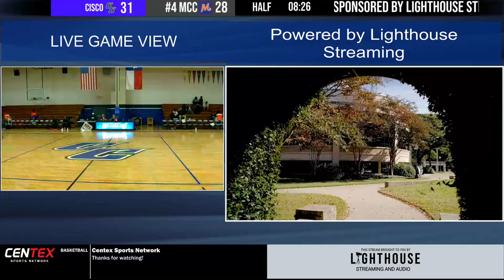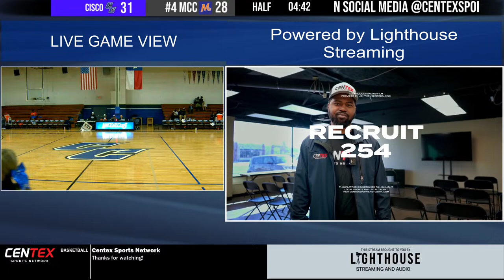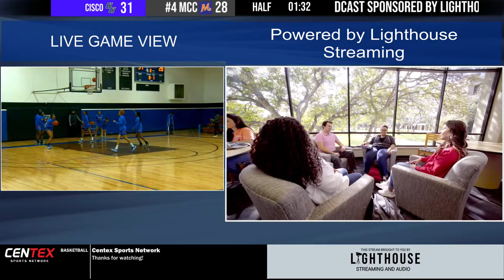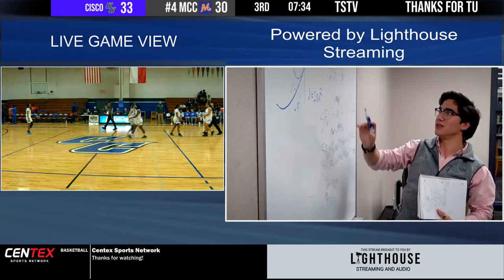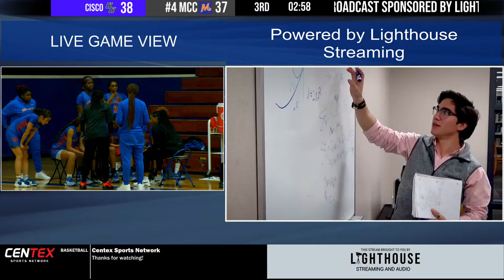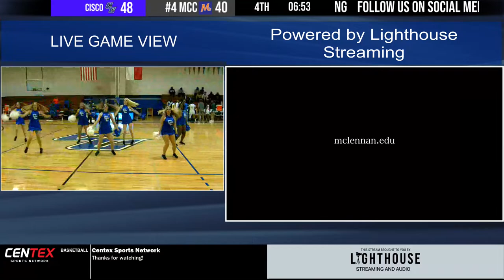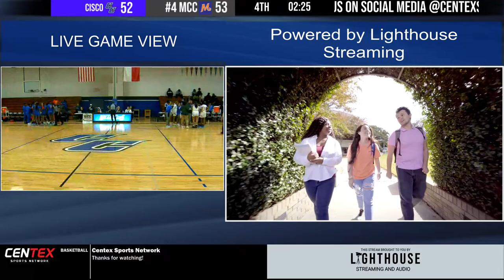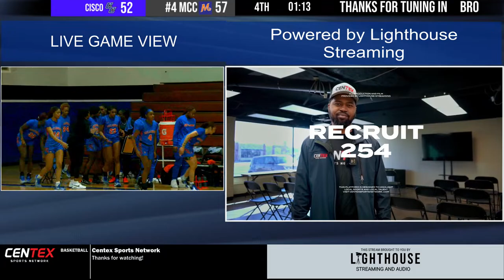MCC Basketball: MCC at Cisco College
Centex Sports Network